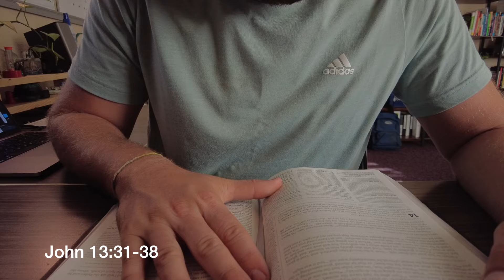Lesson Four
This semester's lesson series entitled "5 Hours" is based on the book and lessons of Sinclair B. Ferguson entitled "Lessons from the Upper Room: The Heart of the Savior". These lessons are not meant to be used on their own but exclusively followed by guided small group discussion.

This week we are discussing how Christ is elevated to glory while he is made lower in his crucifixion. We also discuss. Peter's words and actions of ignorance and Jesus' responses of grace and love.